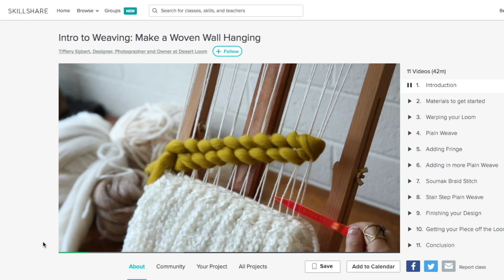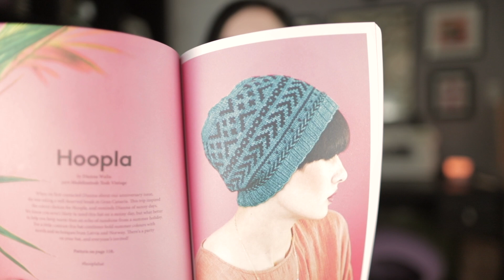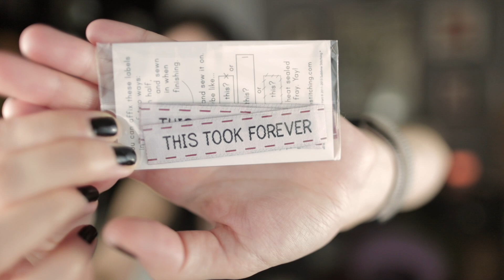YARNGASM: Episode 287 - Hoopla!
A finished object, one Belmont sleeve down, Throwback progress ... and a bit of real talk.

// SHOW NOTES //

SKILLSHARE.com

🖤 GEAR

🎬 Check out my podcast equipment and favorite things EVER on Kit

🖤 FOREST PIG KAL

This Old Knit Podcast
Hosted by Nina (aka @Eenae)

🖤 FOs

Yarn:
Knit Picks Swish Worsted in ...
MC: Dove Grey
CC: Garnet Heather

🖤 WIPs

Yarn: Tuku Wool Fingering - “Ujo”

Knit Picks Wool of the Andes Worsted
Color A: Cobblestone Heather
Color B: Bouquet Heather
Color C: Cloud
Color D: Coal

🖤 STASH

Knit Picks Gloss DK in “Hawk” Tied Knots Hat by Justyna Lorowska

Saturday, September 22 @ 10am ET

Wolke + Nouveau Bringing Smitten DK back next week!

🖤 BLATHER